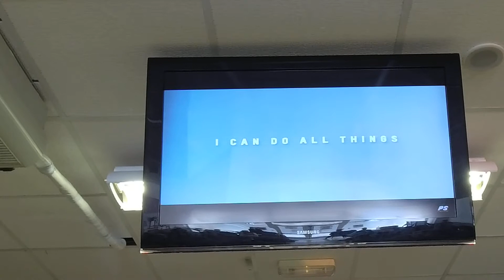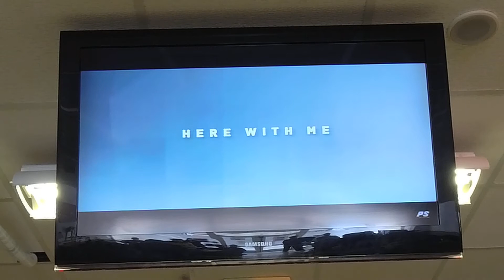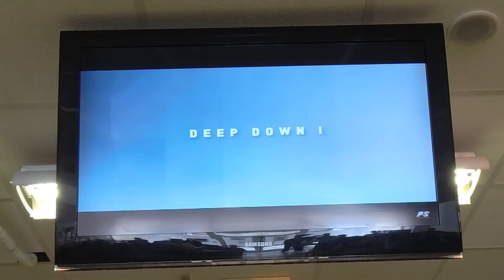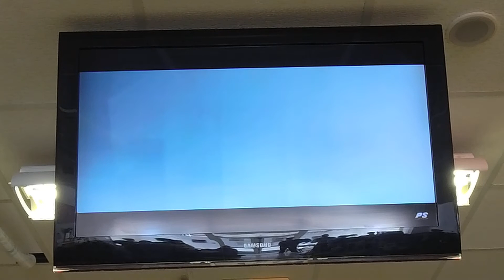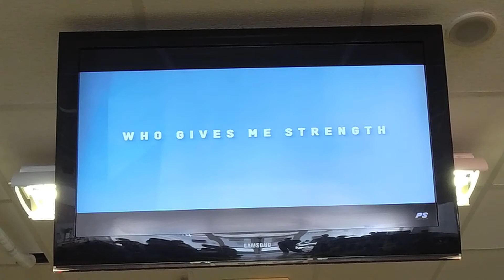14 November 2021 With God as your coach you are UNSTOPPABLE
With God as your coach, you are "UNSTOPPABLE"